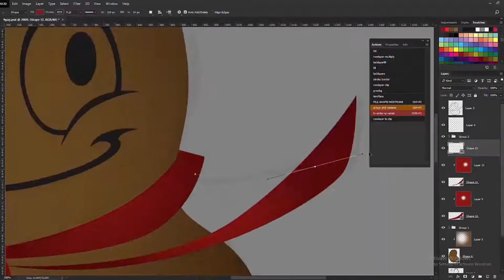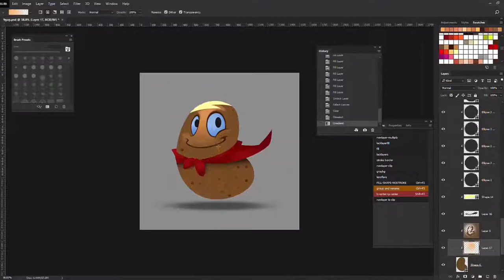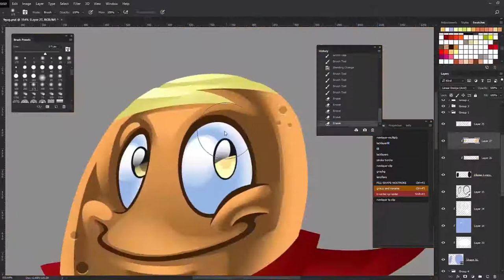Potato Mascot Design - 2 min Speed Drawing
Unofficial Potato Mascot Design of 9Gag.

You can see more of my artworks at the following social media sites

Credits: ADDICT SOUND